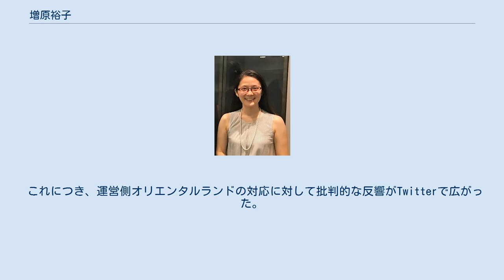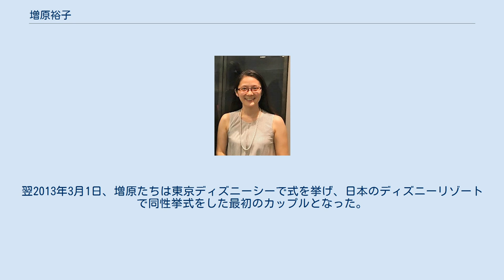増原裕子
増原 裕子（ますはら ひろこ、1977年12月27日 - ）は、日本のLGBT活動家、社会起業家、文筆家、地方公務員。
2020年4月に兵庫県明石市の専門職員に就任した。
慶應義塾女子高等学校、慶應義塾大学文学部卒業。
2003年に同大学院フランス文学修士課程修了後、外務省のジュネーブ公館に在外公館派遣員として勤めた。
その後、会計事務所やIT関連会社を経て、2013年に企業や団体向けにLGBT講演や研修を取り組む社会的企業「トロワ・クルール」を立ち上げ、代表取締役を務める。
 2011年から東小雪と交際。
2015年4月1日に施行された渋谷区男女平等及び多様性を尊重する社会を推進する条例に基づき発行される「パートナーシップ証明書」の申請し、11月5日、東小雪との第1号証明書が受理された。
2017年12月25日、パートナー解消に伴い渋谷区に証明書を返還した。
2018年5月、勝間和代との交際を発表したが、2019年11月11日、増原自身が別の人と生きていきたいと考えるようになったことからパートナーシップを解消したことを報告した。
 2018年12月16日、第25回参議院議員通常選挙に、京都府選挙区から立憲民主党公認で立候補することを正式に表明した。
 2019年5月16日、連合京都は増原推薦を決定。
同年6月12日、国民民主党は増原の支持を決定。
また、社会民主党も増原推薦を決めた。
7月21日に行われた第25回参議院議員通常選挙において、即日開票の結果、2位の共産党現職の倉林明子に1万2千票差をつけられ落選した。
 同年12月、明石市がLGBTや多様な性への理解を進める施策を企画・立案する専門職員を公募すると、これに応募。
増原と支援団体の元代表の男性の2人が選ばれ、2020年4月1日から同市の専門職員となった。
任期は最長5年。
同市は「パートナーシップ宣誓制度」の導入を目指しており、増原らが中心的な役割を担う。
 2012年3月、東京ディズニーランドがパーク内のシンデレラ城を一般客の結婚式用に開放する「ディズニー・ロイヤルドリーム・ウェディング」の企画を発表した。
これに際し、増原と東が同性カップルの挙式について問い合わせたところ、利用は可能とされたものの、「一般客への影響」を理由として、どちらかがタキシード（男性用衣装）を着なければならないと回答された。
 これにつき、運営側オリエンタルランドの対応に対して批判的な反響がTwitterで広がった。
その後、東京ディズニーリゾートはアメリカのウォルト・ディズニー・カンパニーに確認した上で、増原らに対して先の回答を撤回し「同性カップルによる同性での結婚式は可能」と伝え、これは特例でなく同性カップルによる挙式を東京ディズニーランドでも認めることを公にも発表した。
翌2013年3月1日、増原たちは東京ディズニーシーで式を挙げ、日本のディズニーリゾートで同性挙式をした最初のカップルとなった。
 共著